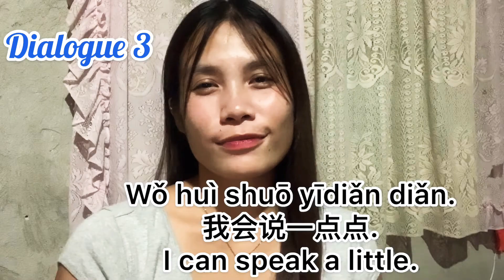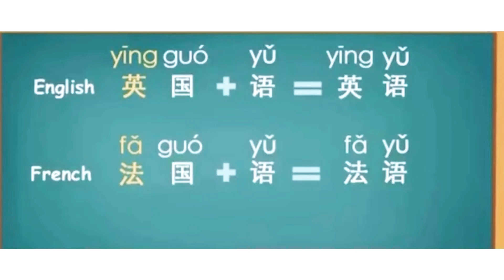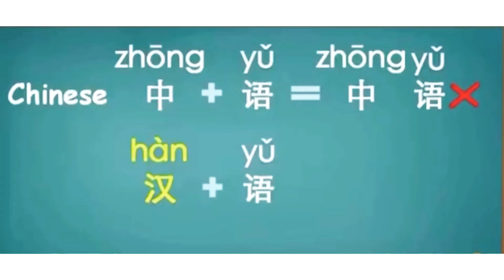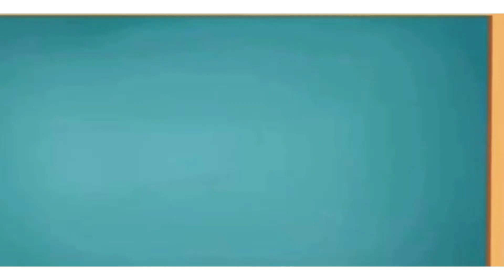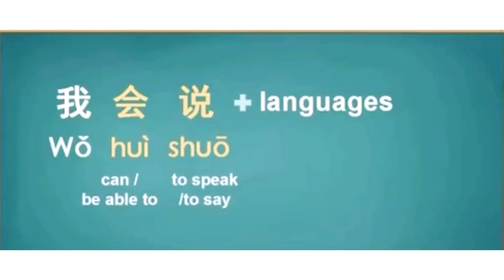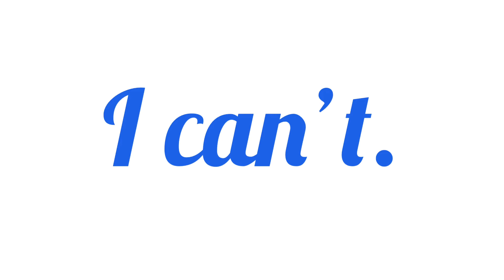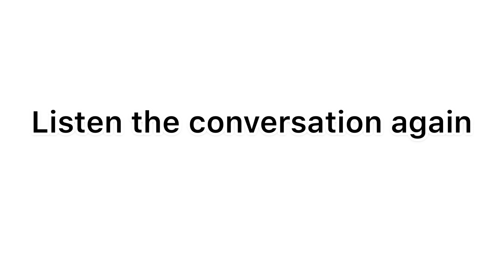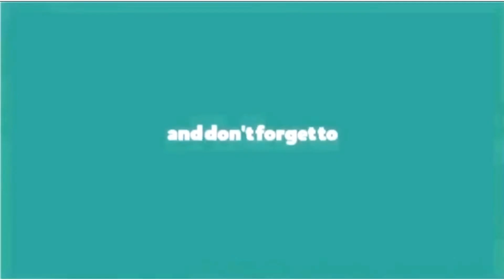CAN YOU SPEAK CHINESE? BEGINNERS BASIC CHINESE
Ni hao ! Mga dong ug dae. May panibagong lesson na namn tayo na kung Nakakapagsalita ka ba ng Chinese, Japanese or English? Please don’t skip ads and iwan lang po kayo nang comment.